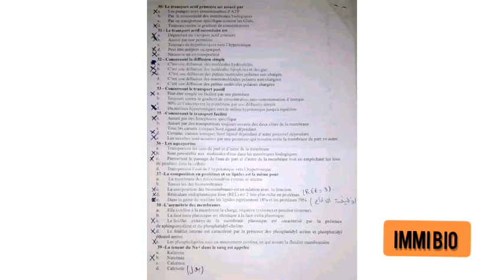QCM de biologie cellulaire